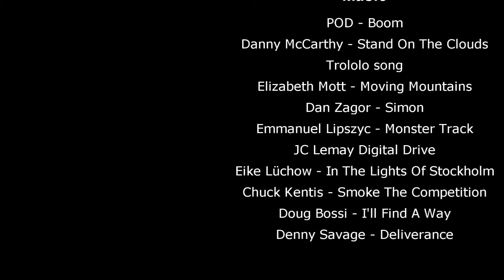Guild Wars 2 Sparring [BomB] vs [Re]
Panic Boom [BomB] - Elona Reach vs Rerolled [Re] - Gandara
15 vs. 15
[BomB] 5:3 [Re]